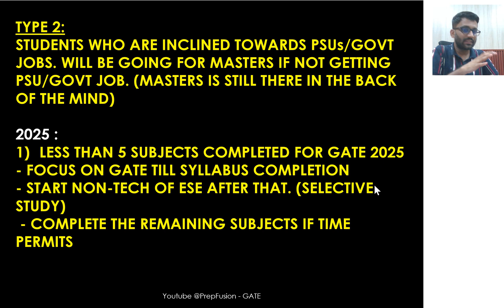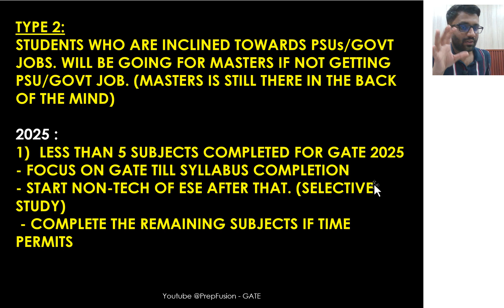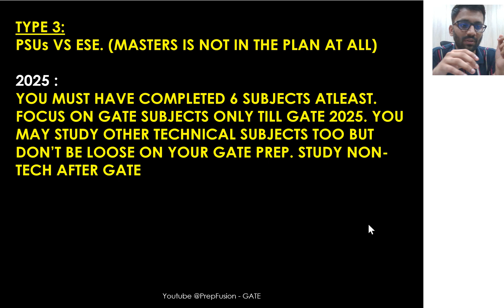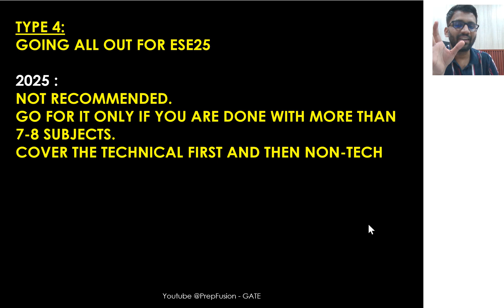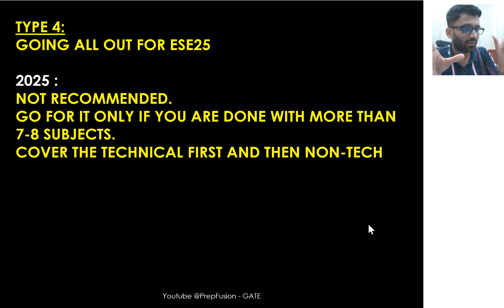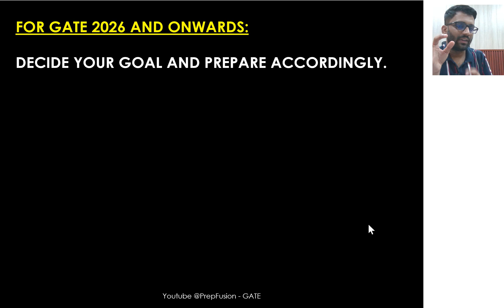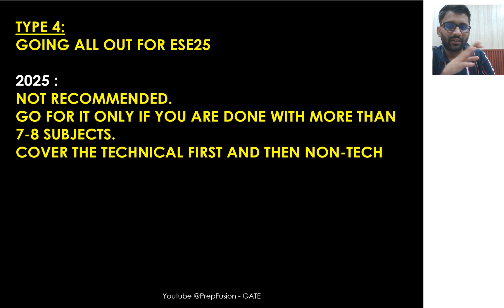🔥GATE V/s ESE || 2025 || What to Choose? || PrepFusion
00:00 Beginning
1:03 - Category 1
1:29 - Category 2
7:14 - Category 3
10:04 - Category 4
11:36 - For GATE 2026 and Onwards